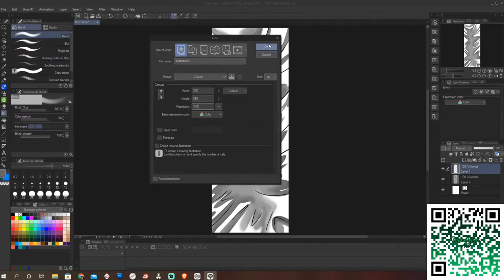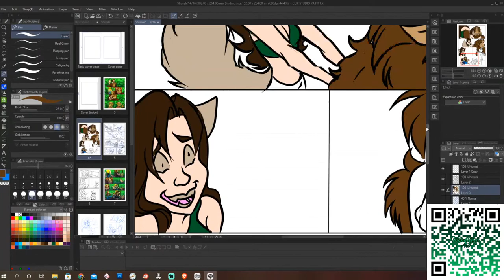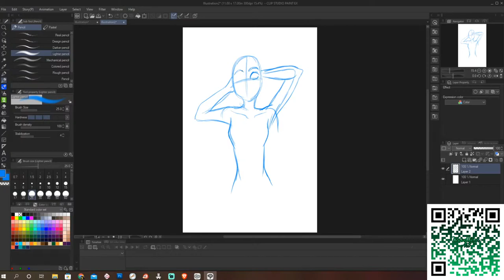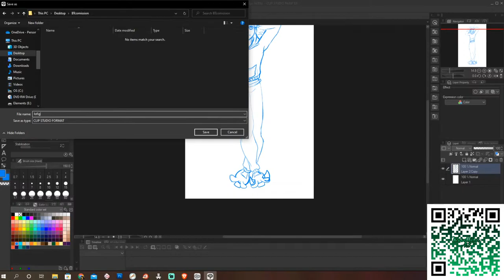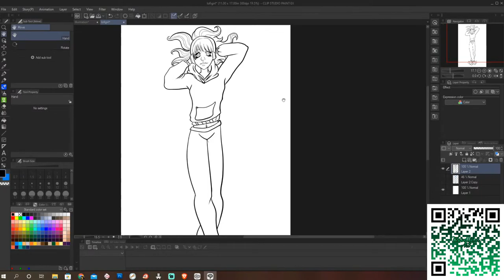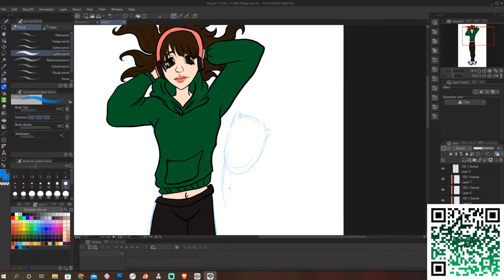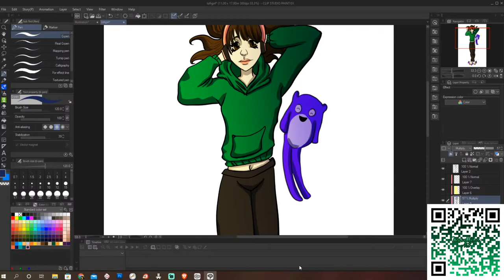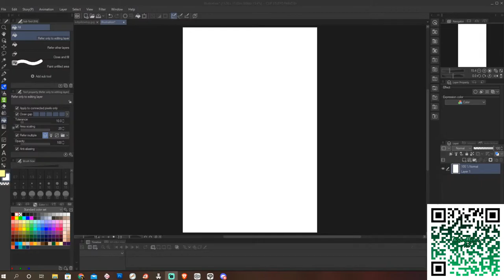Digital Paintings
Hi folks today is art day!